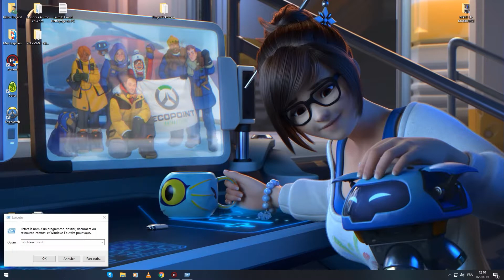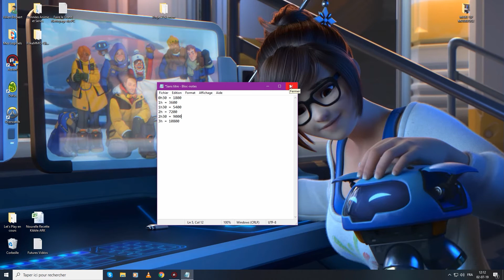Tutoriel: Programmer un arrêt automatique de son PC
Je vous invite à lire la description pour en savoir plus.

On se retrouve aujourd'hui pour un nouveau tutoriel qui consiste à programmer un arrêt automatique de votre pc sans logiciel.

La commande est: "shutdown -s -t [temps en sec]"

Les temps présenté sont:

0h30 = 1800 sec
1h00 = 3600 sec
1h30 = 5400 sec
2h00 = 7200 sec
2h30 = 9000 sec
3h00 = 10800 sec